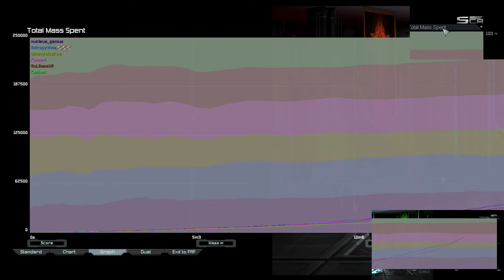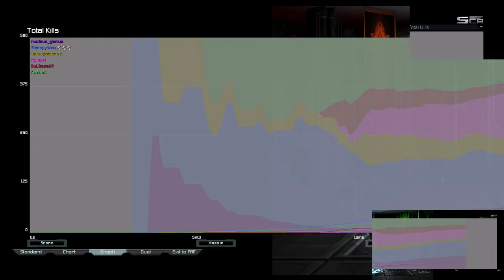So Rusty I Forgot Hotkeys